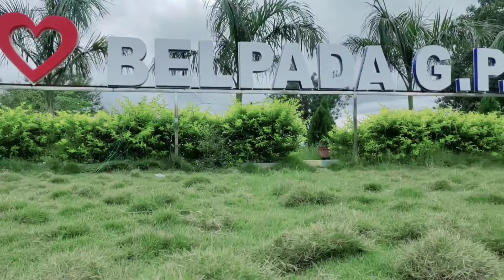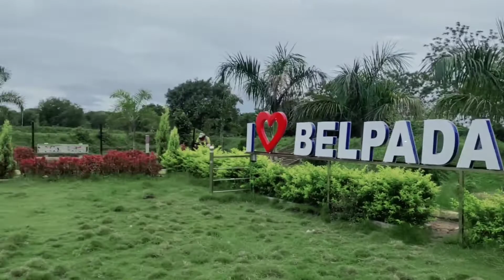Belpada Park (RURAL PARK BELPADA) Bangomunda -Block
Hii guys welcome to my description

Belpada Park AToZ  (RURAL PARK BELPADA) Bangomunda -Block